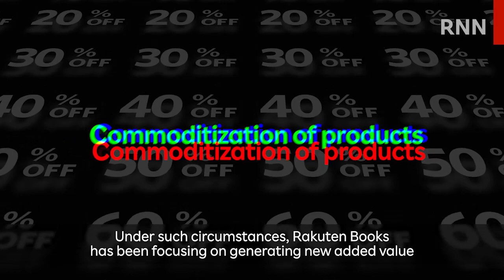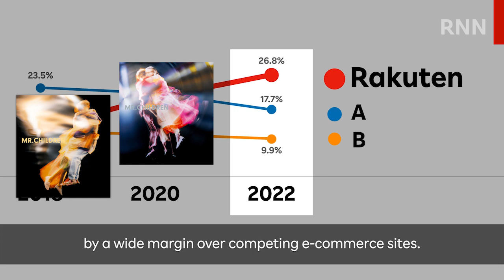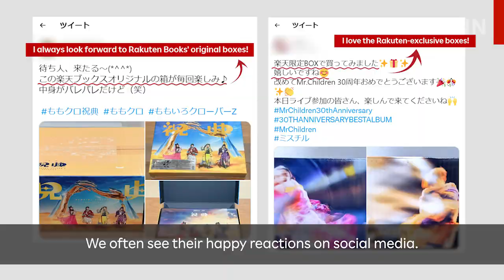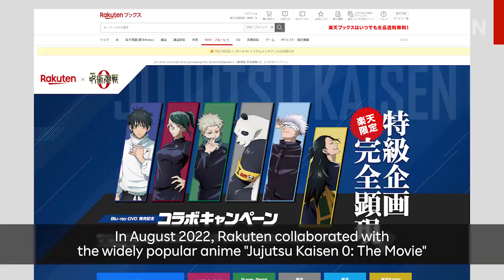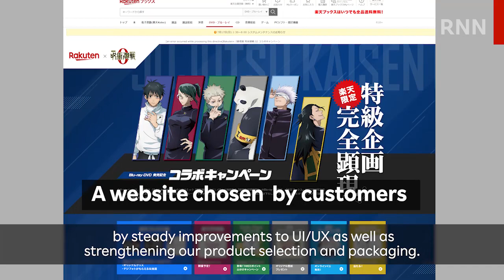[RNN] Rakuten Books Creates Added Value through Originality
As commoditization* of products increases in the entertainment market, Rakuten Books has been focusing on generating new added value to its products with the aim of "de-commoditization." In this video, we take a look at Rakuten Books' exclusive sales promotions and collaborations with high-value IP (intellectual property), while hearing from a prominent external collaborator at Sony Music.

*Commoditization: Goods which had added value upon market entry becoming more generic in the eyes of the consumer.